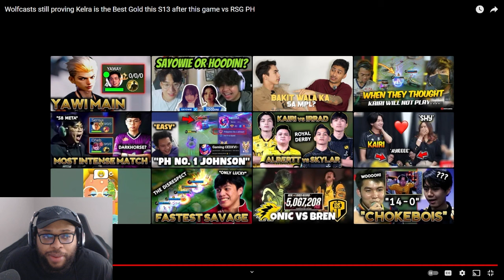Ask VeLL Reacts Wolfcasts still proving Kelra is the Best Gold this S13 after this game vs RSG PH